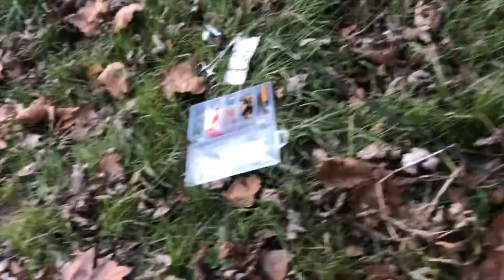Quest for a Northern Hogsucker Pt 3 & 4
Still haven't had any hope on getting much attention from the Northern Hogsucker while I'm fishing until day 4 (part 4). I know I noticed a fish smaller than a fallfish, colored the correct way and had a sucker mouth on it which makes me quite certain I may be getting close! Filmed part 3 on 11/27/21, and part 4 on 11/28/21.